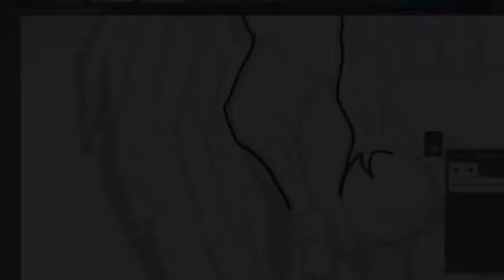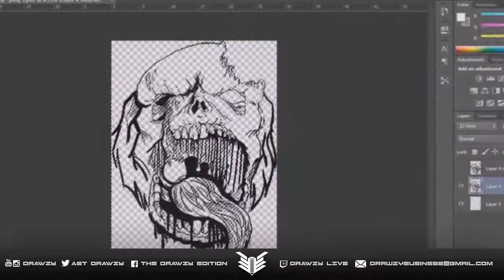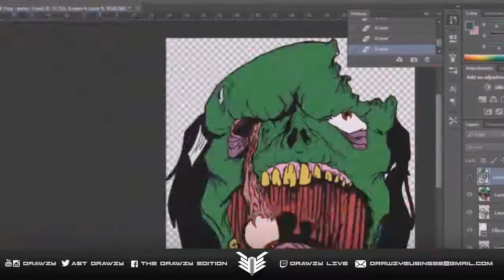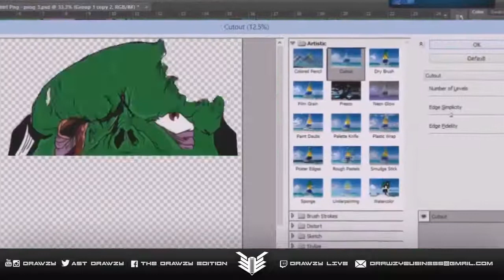Speed Draw | Zombie Illustration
Skype - DrawzableOfficial